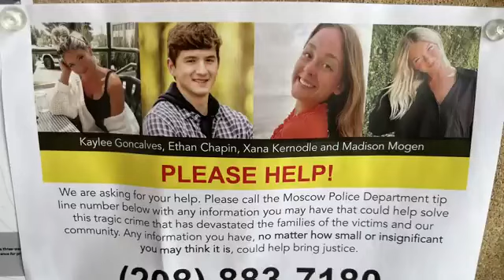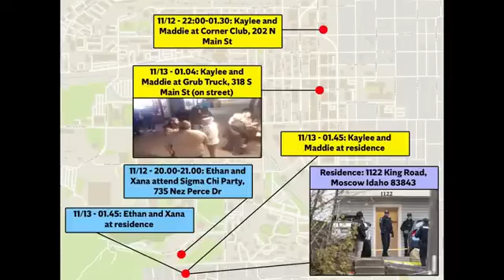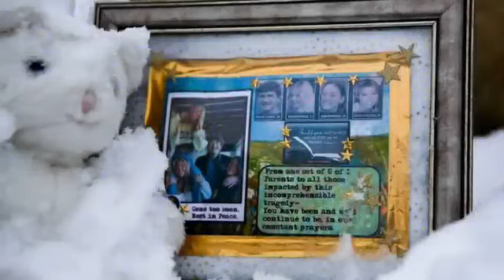បំបែកក្តីឃាតកម្មសម្លាប់និស្សិត៤នាក់យ៉ាងឃោឃៅ រឿងនេះទើបកើតឡើងឆ្នាំ ២០២២ នេះទេ